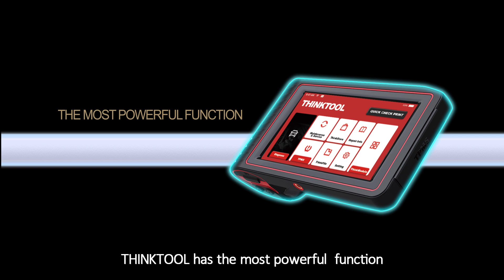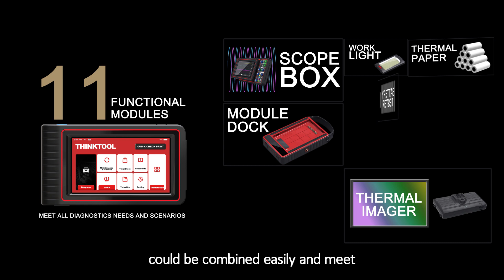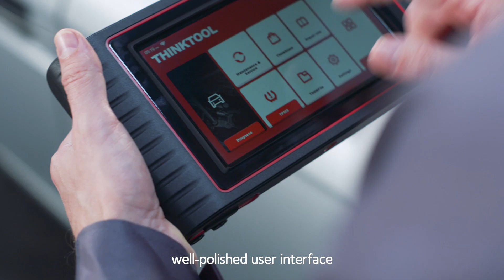THINKTOOL, the world's first All-in-one automotive diagnostic tool.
THINKTOOL releases more intelligent modular diagnostics covers more than 100 car brand worldwide. Click "Show More" to learn more.
THINKTOOL Artificial Intelligent Detection mode supports automatic recognition of vehicle information, generate diagnostic reports and automatic fast printing. Live data stream, thermal imaging, video scope and more diagnostic data are clearly showing to the mechanics in THINK file, more efficiency.

Main function:
- Quick inspection and quick printing
- TPMS tire pressure detection
- 15 maintenance functions
- Video scope
- 25000K working light
- Thermal Imager
- More functional modular.